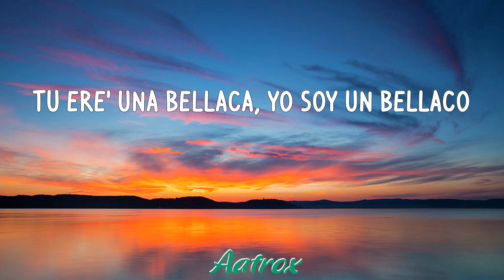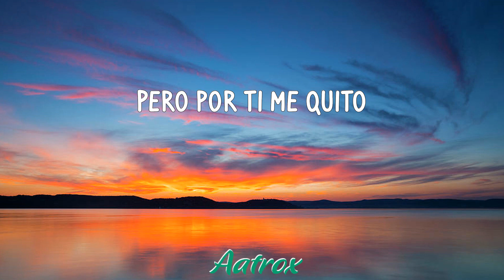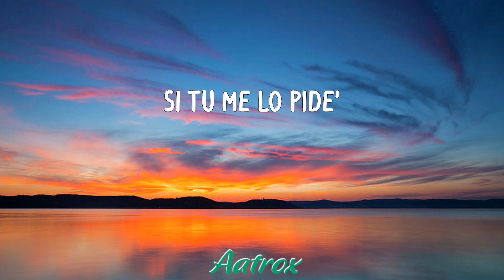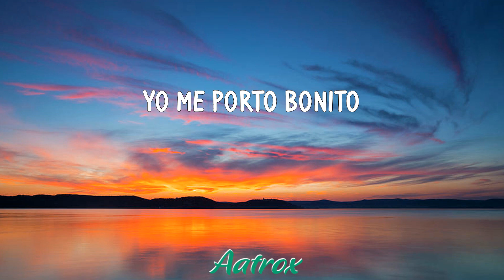Me Porto Bonito (LETRA/LYRIC) - Bad Bunny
LETRA/LYRIC
Yeah-yeah-yeah-yeah-yeah-yeah, ey